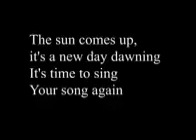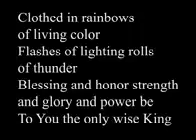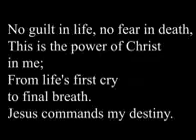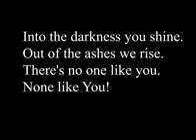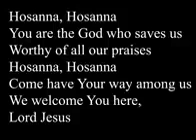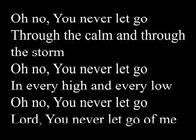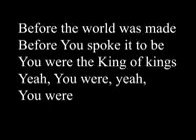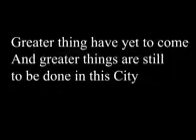Worship Songs with Lyrics